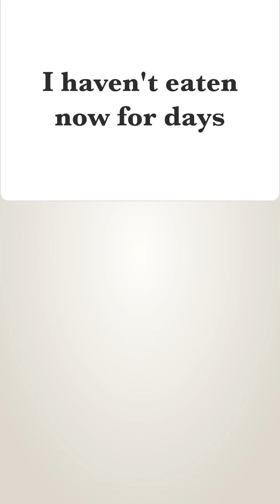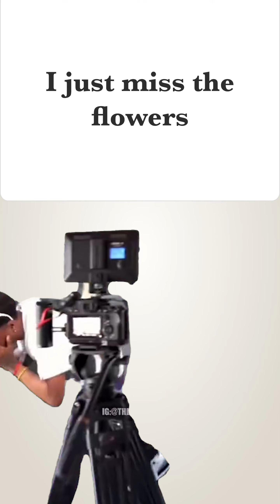Burning Bushes | Lyric Video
Burning Bushes by Cody Miles

Let’s find the words I got to say:
(Woah, woah, woah, woah)
So they blow up in my face;
I haven’t eaten now for days
I’ve been asleep in outer space
And when you leave without a trace
It brings me down again;
I get the picture now
It’s all in focus
Burning bushes like the God of Moses
You showed me signs like you thought I notice
But I see thorns when you show me roses
I got a feeling I’m obnoxious;
I don’t blame you being cautious;
When everyone in the room points at you
Non-responsive
I’m not ok being toxic;

I’ve been sleeping constant
And I’ve been eating often
And I’ve been drinking tonics
Can we just leave the topic?

Don’t ask me how I plan
Tea leaves, and a talisman;
She leaves but my balance can’t;
I’m not a downer
I just miss the flowers;
Don’t ask me how I am
Passed out on the floor in my power stance
Minutes passing the hour hand
I’m not a coward,
I just need a shower;
If there’s a test for being honest
Then I’m prolly cheating on it;
It’s a problem with the product
That you can’t return, ironic
My drama is iconic
It’s a freaking box of chocolates
Every weekend he’s demonic
Every season he’s neurotic;
Take a Polaroid of your golden boy
I’ll be overjoyed when he’s null and void
And he don’t avoid;
Somewhere along the way
Somebody stole my voice;
But I’m awake
Getting better is the only choice;

It’s closing time
Leave your woes behind
Most of us have been froze in time
I know I am
But I’ve chosen mine
And I don’t know what I’m supposed to find
Took the last sip
Last smoke
That’s it;
I’ll call you back when I’m back
When I lack is the past tense
But I can’t sit
Let’s go